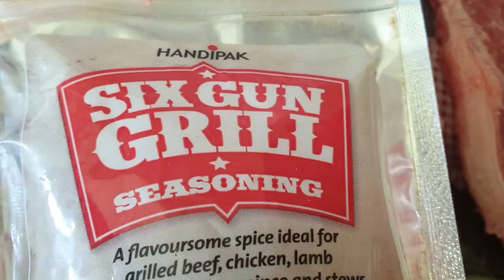How to braai/The perfect t-bone steak braai recipe/How to grill T - Bone steak/South African braai